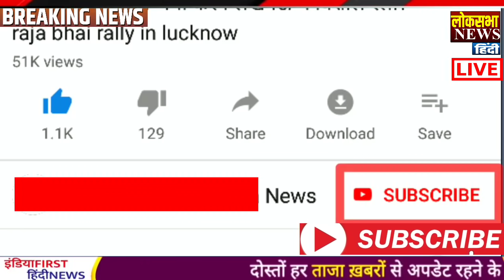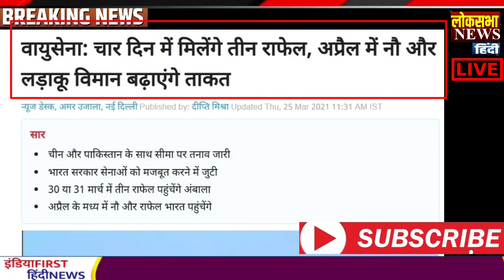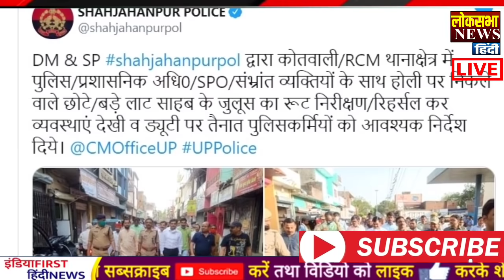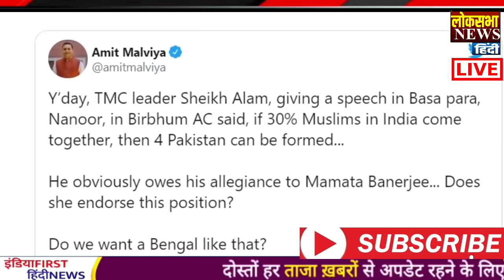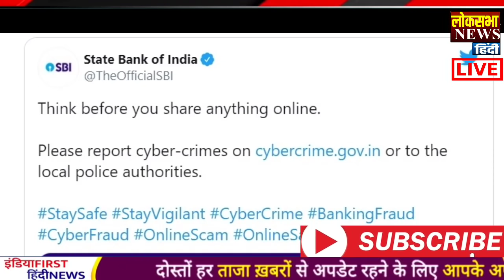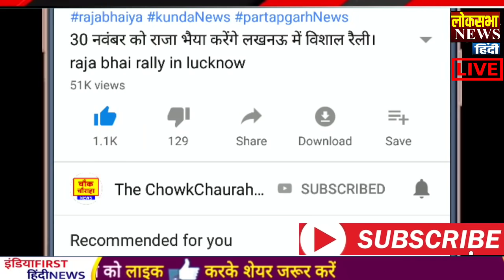आज के मुख्य समाचार,26 March 2021 news,PM Modi News,26 मार्च 2021,Modi,Laddakh,LAC,USA,Joe Biden